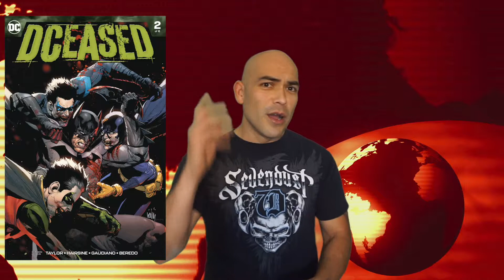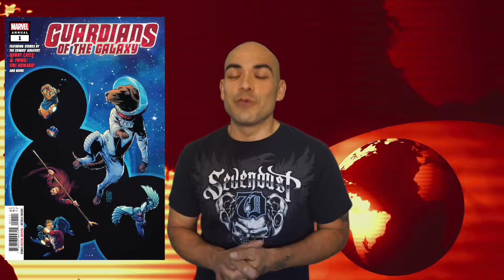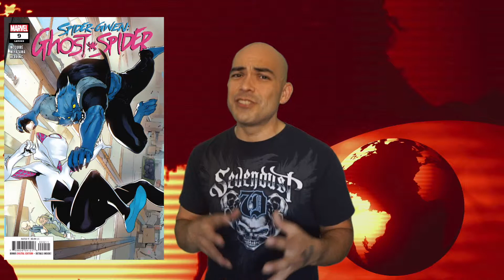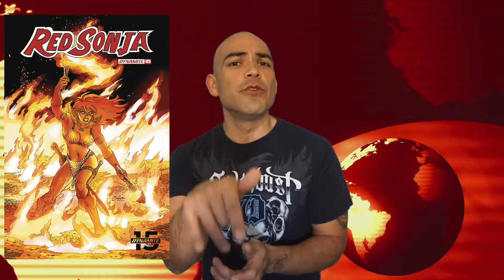Keanu Reeves cast in the Eternals! [Trailer Park News June 3, 2019]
If you haven't been keeping up with Jonathan Hickman's House of X series, here's what you've been missing!